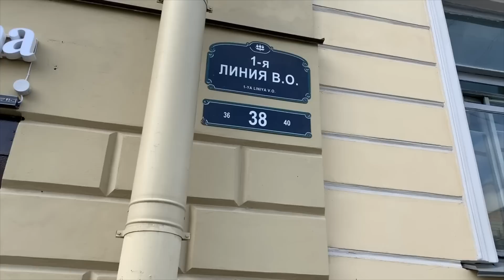МАГАЗИН “La Regina” САНКТ-ПЕТЕРБУРГ, ВЫБИРАЕМ ПЛАТЬЕ. ТРЕНДЫ МОДЫ ОСЕНЬ 2019. СТИЛЬНАЯ ОДЕЖДА .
Еду в гости в магазин «La Regina”, выбираю платье, примеряем пальто и жакеты. Тренды - осень 2019.